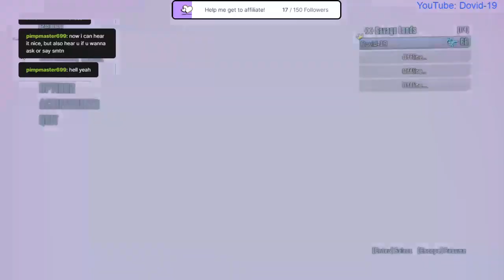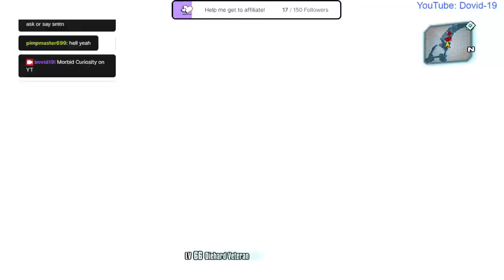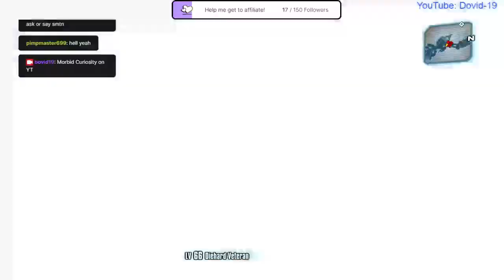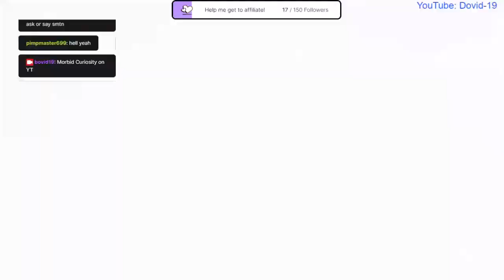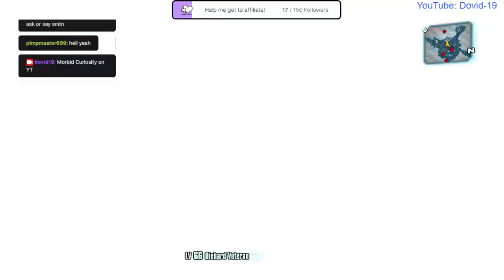Borberlands? Let's play some DLC (True Crime in BR) 4/20/2022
A fun borderlands sesh with some true crime in the background -- Watch live